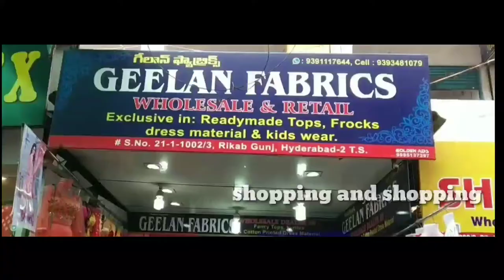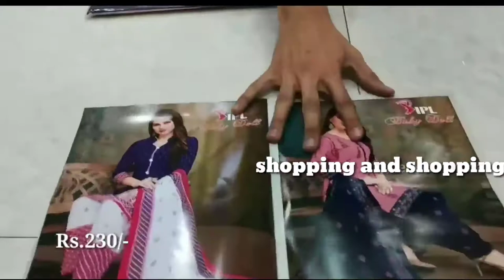Wholesale shop for womens//நம்ம ஊர்ல இவ்ளோ cheap&best ஆ wholesale shop ஆ!!! 😲😲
Greelan sarees
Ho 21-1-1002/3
 rikabkunj,
Hyderabad-2,
Telungana

Thanks to hyderabad ammayi sister.

I am Divya Kalidass#
My channel is all types of shopping products
Like saree, chudi, gold items, silver items, diamond items, hovering items, cooking items.,etc., #
To improve my channel
Shopping and shopping # thanks for #